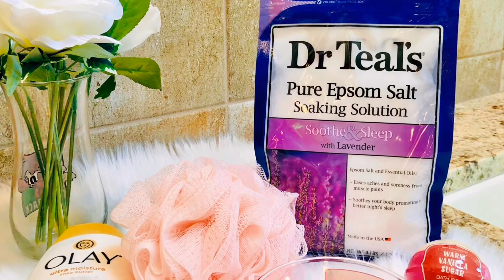A Day in my life 🧡 “Jacuzzi time “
Lockdown was been very hard to all of us , We all know that this year 2020 a lot of thing’s happened, Pandemic is the worst happening this year. But then again despite of bad things , I make myself busy to do something that I can pause and stop thinking what’s going on in outword , Like to handle stress and anxiety from these , somehow I keep myself occupied and trying to be positive always in life , and prayer 🙏 is the key that we all need.. Stay healthy , and Stay Safe Everyone!